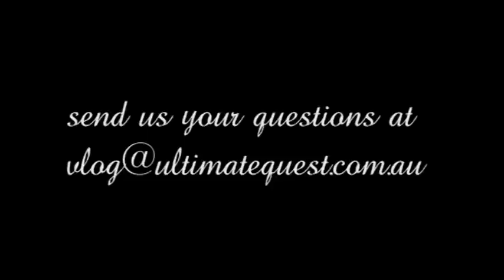The Official UQ Vlog - Week 15: Cold